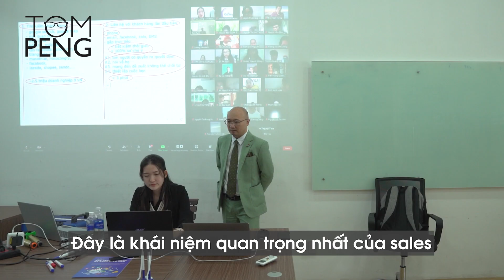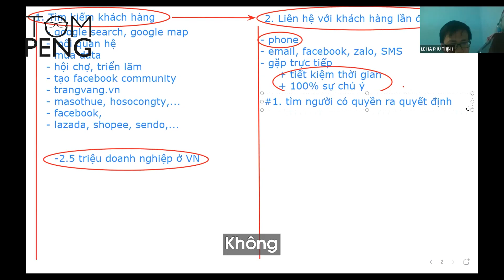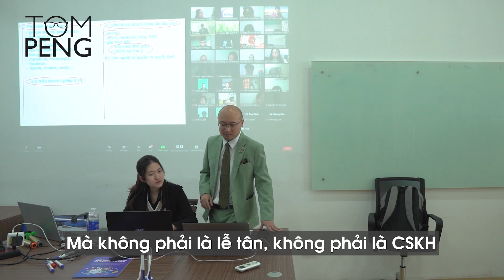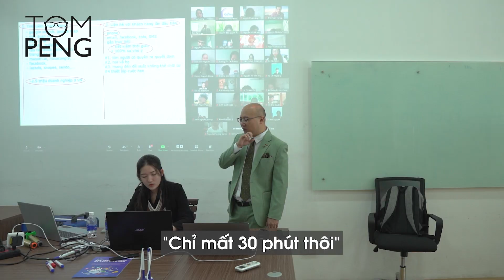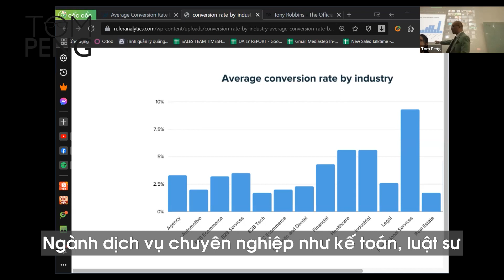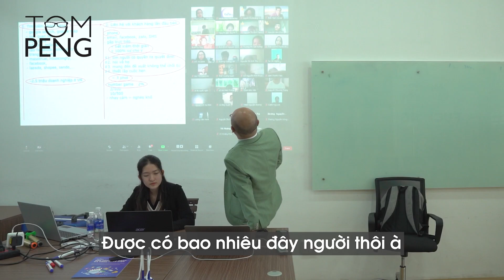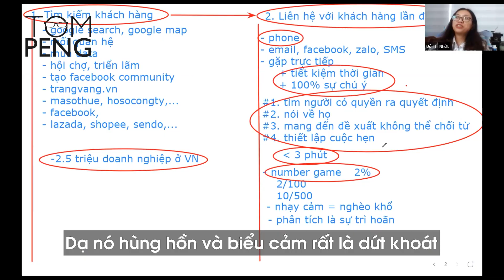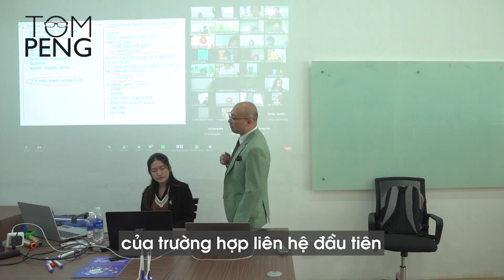SALES TRAINING 2022 - Phần 3: Cuộc liên hệ đầu tiên | Part 3: First contact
Với những cải tiến và cập nhật về kiến thức cũng như tư duy đào tạo cho các nhân viên sale tương lai trong công ty của mình, Tom đã cho ra mắt một series - tuy cũ nhưng mới - để đáp ứng và thích ứng được tình hình của việc kinh doanh nói chung và vị trí công việc sales nói riêng: Sales training 2022.

Trong series này, Tom sẽ giới thiệu cụ thể, chi tiết, cặn kẽ mọi ngóc ngách của ngành sales về những kỹ năng, kỹ thuật, cách thức hoạt động cũng như những mẹo vặt, tư duy cần có để bạn có thể thực sự thành công trong công việc liên quan đến ngành sales nói riêng và bất cứ ngành nghề nào nói chung. Thông qua series này, Tom hy vọng mình đã chia sẻ những cái nhìn đa diện hơn trong ngành sales và đồng thời cung cấp những tư duy đúng đắn, kiến thức bổ ích, và những quy trình cần thiết để hỗ trợ mọi người trong công việc làm sales và gia tăng khả năng chốt đơn nhiều hơn nữa.

Sau khi Tom đã chỉ cho các bạn những điều cơ bản về sales ở hai tập trước, video hôm nay Tom sẽ hướng dẫn các bạn cách thực hiện cuộc liên hệ đầu tiên với các khách hàng thật đúng chuẩn. Qua đó, bạn sẽ xây dựng được kịch bản gọi thật thú vị và lôi cuốn để khách hàng có hứng thú hơn với sản phẩm bạn đang bán.